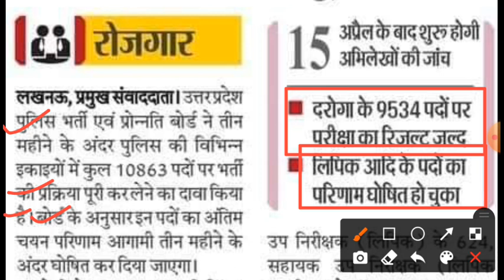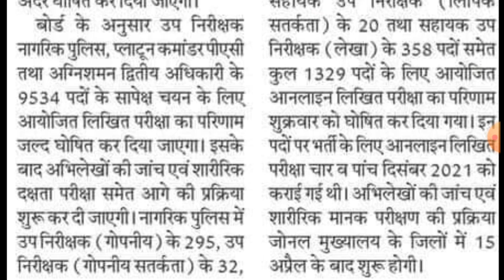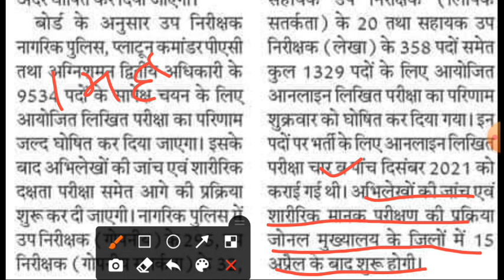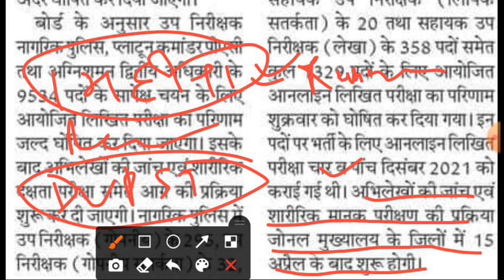upsi result 2021 today news | upsi dv pst | 10,863 up police constable recruitment 2022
upsi result latest news|up si result|upsi 2021 result today update|upsi dv pst|upsi cut off|upsi

UP SI Result खुशख़बरी CM योगी ने दिये आदेश | upsi result latest news | Up si Result | upsi cut off |

upsi up si 2021 result news, upsi revised ans key, upsi dv pst, upsi latest news, upsi update, upsi news today, upsi result news

UPSI Result News Today | UPSI 2021 Result date | UPSI CutOff 2021 | UPSI DV PST | UPSI Running date

यू पी दरोगा परिणाम 2022|upsi 2021 result|up si result date|up daroga result|upsi dv pst|upsi running

UPSI Result News Today | UP Daroga 2021 Result | UPSI DV PST | Upsi Result 2021 | upsi result date |

upsi result | upsi result kb aaega | up daroga ka result kb aaega|up daroga cut off|up daroga dv pst

up si result news today
up si cut off 2021 latest news
up si result kb aaega
up si result date
up si result date 2021
up si result kb tk aayega
upsi result
upsi today
upsi latest news today
upsi cutoff
upsi news
upsi update
upsi news today
up daroga ka result kb aaega
up daroga latest news
up daroga cut off 2021
up daroga result
up daroga bharti
up daroga result kb tak aayega
up daroga result 2022
up daroga result kb aa rha hai
up daroga result latest news
up daroga result kb tak
up daroga result date
upsi 2021 dv pst
upsi 2021 safe score for running
upsi 2021

upsi scam 2021
upsi court update